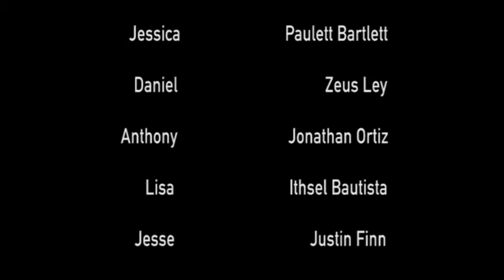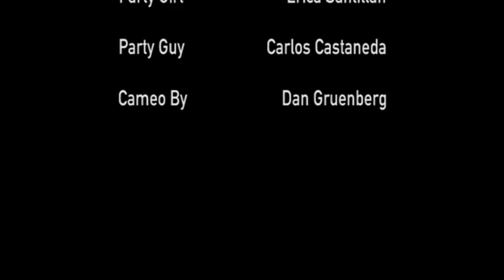Inside Evil (Short Film)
Directed By Arturo Hernandez
Cinematographer: Oszkar Rome
Produced by Erica Santillan, Oszkar Rome, Arturo Hernandez

Starring: Paulette Bartlett, Zeus Ley, Jonathan Ortiz, Ithsel Bautista, Michael Rodriguez, & Justin Finn.